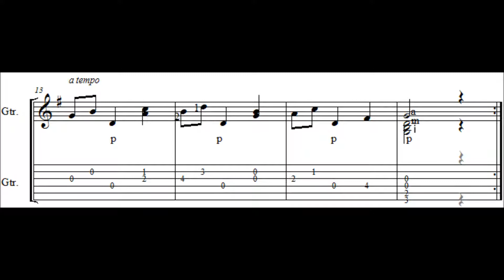Aguado Waltz in G